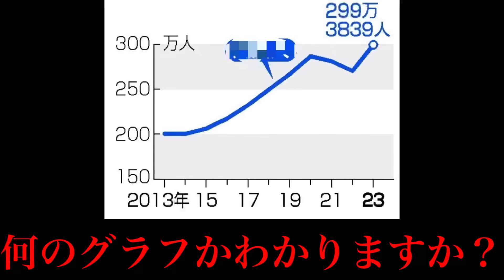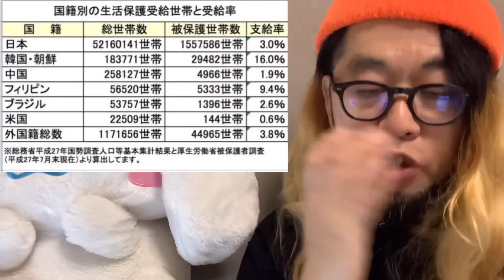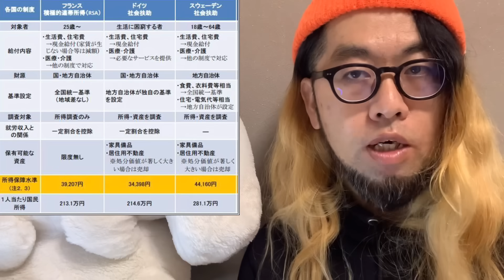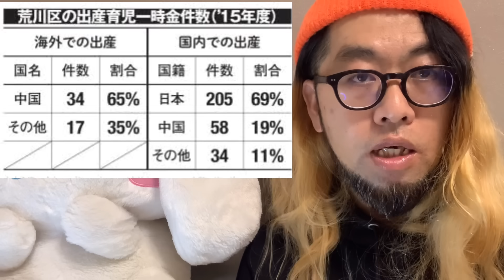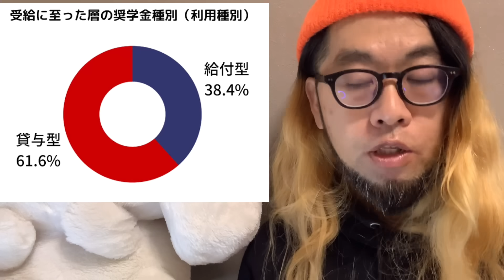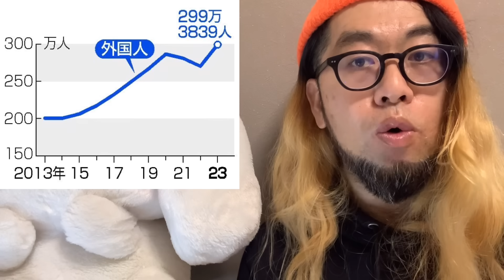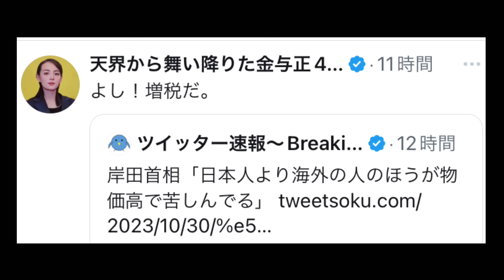外国人生活保護の闇